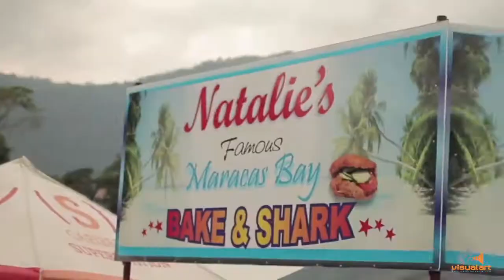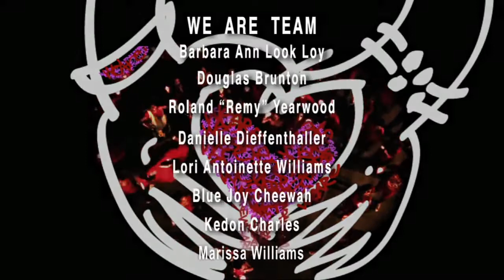WE ARE (All Star Remix) - RemBunction and Friends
Music Producer - Carl Beaver Henderson
Directed by Danielle Dieffenthaller
Camera Crew  - Maurice Alexander,Roland "Remy"Yearwood,
Sean Edghill, Iain Waller, Leslie Sweetman, Kerdice Devenish
Editors Kedon Charles, Dani Dieffenthaller, Remy
Production Team - Barbara Ann Look Loy, Lori Antoinette Williams, Blue Joy and Darren Cheewah, Marissa Williams